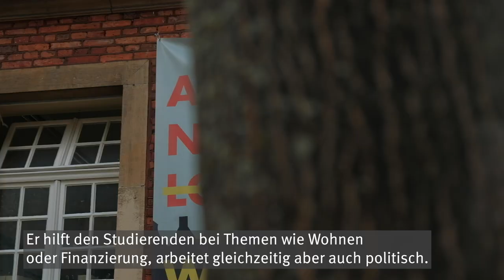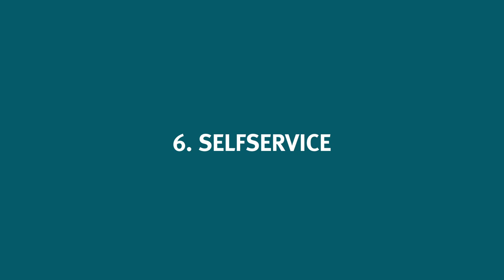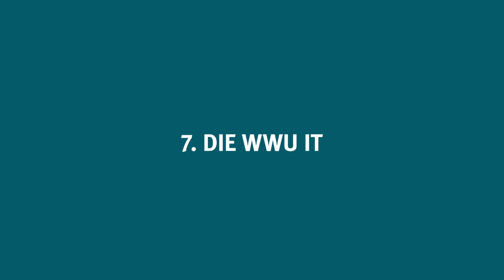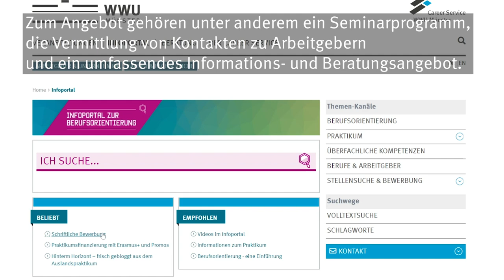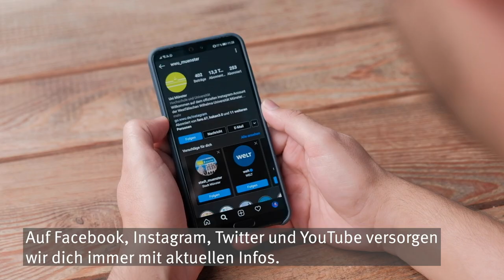Infofilm für Erstsemester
Wenn das Studium anfängt, gibt es viel zu tun: Sich an der Uni einschreiben, ein Zimmer finden, Leute kennenlernen und die Uni erkunden. Dabei kann man schon mal den Überblick verlieren. Deswegen haben wir ein paar wichtige Infos und Angebote für euch im Video gesammelt.